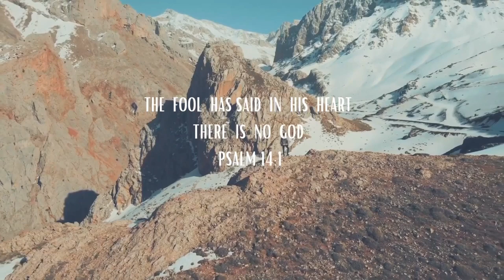Which god are you talking about?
Caller who questions hosts' disbelief in God is asked about the "God" to which he is referring. Hosts respond that there is no good reason to believe in any "god/s" and that until measurable proof surfaces, this is unlikely to change.

0:00 Intro
0:51 Which "god" are you talking about?
1:20 Commentary
1:51 I'm not convinced there is a god
2:33 Commentary
4:48 Nobody can define "God"
5:38 Commentary
8:18 You cannot say that God is love
8:50 Commentary
11:30 Every concept of God so far has failed
12:26 Commentary
13:09 Host admits he has no concept of God
13:20 Commentary and Conclusion